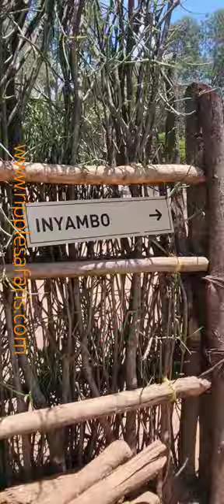VisitRwanda and Experience Rwanda Culture and love and memorable Adventure